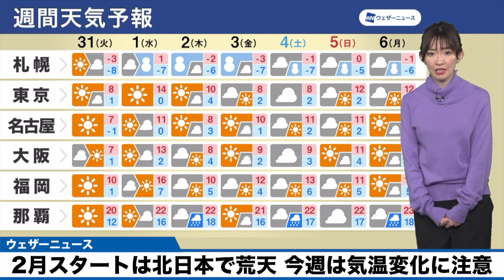【週間天気予報】2月スタートは北日本で荒天、今週は気温変化に注意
2月1日(水)は低気圧が急速に発達しながら日本海から北日本を通過します。この低気圧や前線の影響で広範囲で雨や雪が降り、風も強まり荒れた天気となるおそれがあります。

また、低気圧に向かって暖かい空気が流れ込むため、東北や北陸でも平地は雪ではなく雨になるところが多い見込みです。融雪による洪水や冠水・浸水、屋根からの落雪や雪崩にも注意してください。